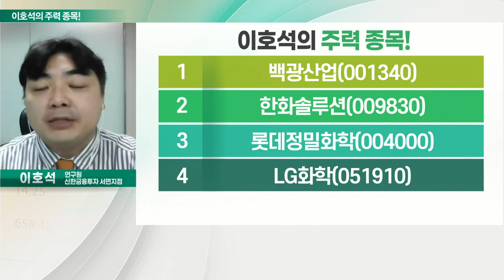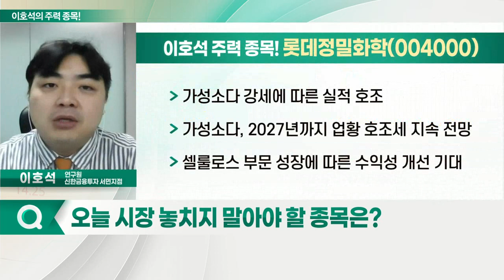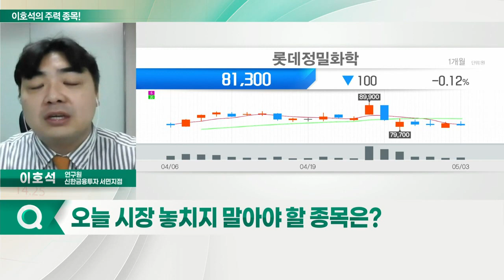백광산업, 롯데정밀화학, 백광산업, 한화솔루션, LG화학_이호석의 주력 종목 (20220504)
1. 백광산업(001340)
2. 한화솔루션(009830)
3. 롯데정밀화학(004000)
4. LG화학(051910)

백광산업(001340)
- 가성소다, 연간 약 16만 톤 생산 능력 보유
- 수요 대비 공급 부족한 가성소다 시장
- 고순도 아산화질소 부문 신규 투자 효과 기대

- 가성소다 강세에 따른 실적 호조
- 가성소다, 2027년까지 업황 호조세 지속 전망
- 셀룰로스 부문 성장에 따른 수익성 개선 기대